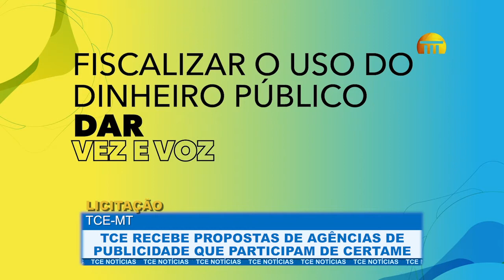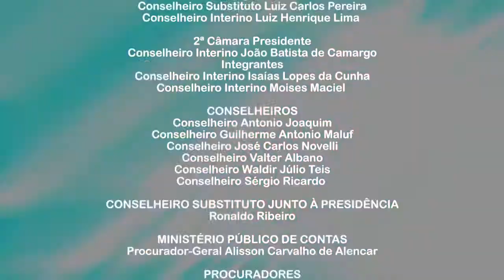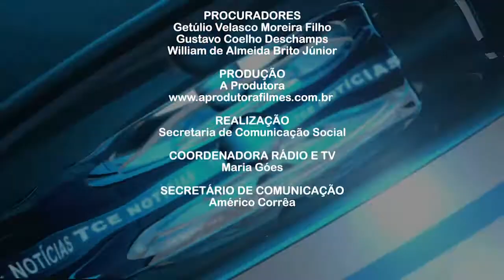Presidente do TCE presta homenagem aos 152 anos de Várzea Grande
- Prefeituras cumprem determinações sobre gestão escolar
- Continua suspenso pregão presencial em São Felix Do Araguaia
- Instituto terá que devolver cerca de r$ 20 mil ao erário
- TCE recebe propostas de agências de publicidade que participam de certame